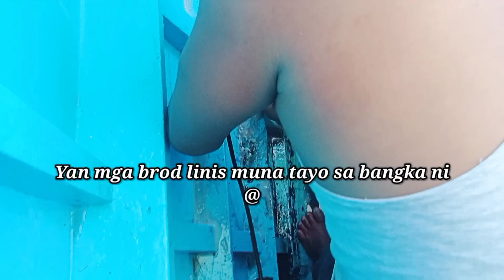@buhayislavlogtv|Tumulong kami mag linis sa kanyang bangka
esoy, Boboy Adventure's